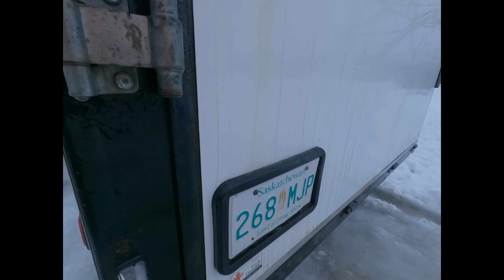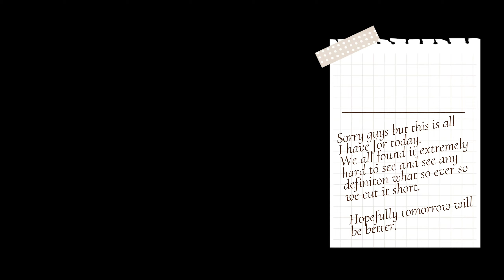Frisby jan 17 2022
Sorry for lack of video but extremely socked in all day.